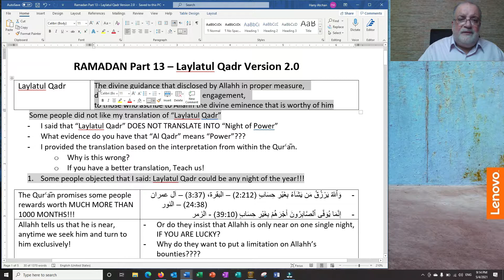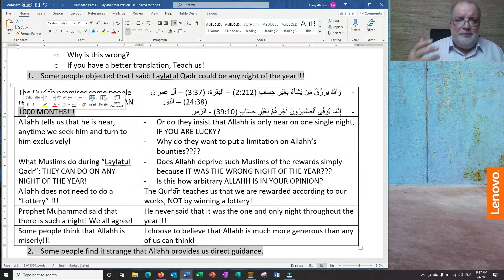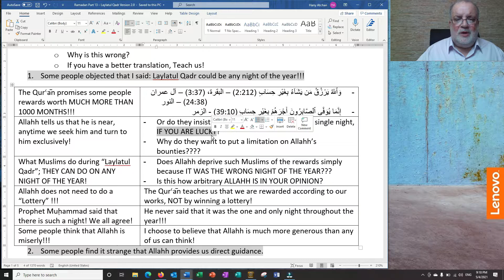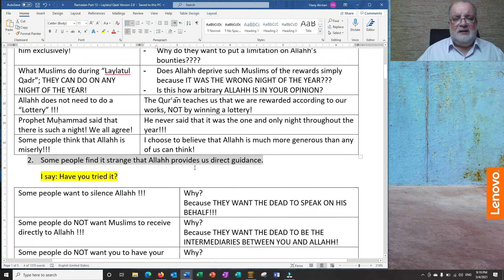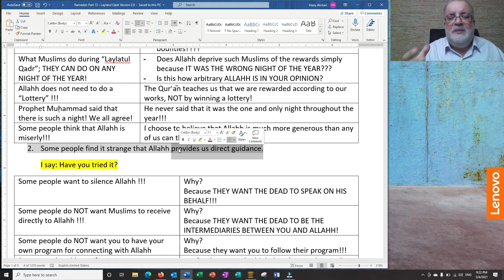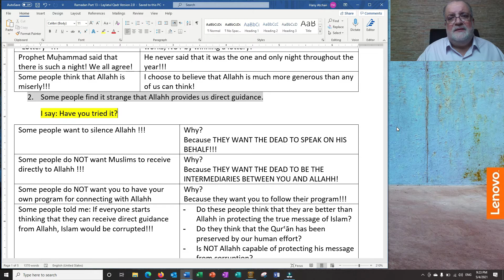YT43 365 possible Laylatul Qadr (Not just one) by Dr. Hany Atchan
We provide additional details and answers to questions in relation to Laylatul Qadr.

To learn more, Please follow us on